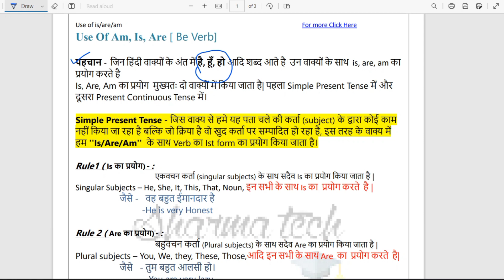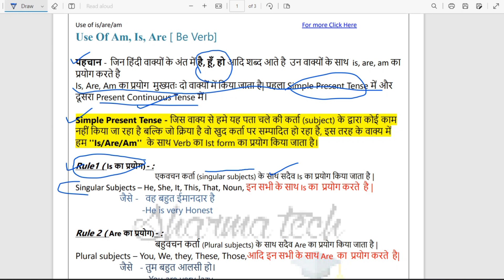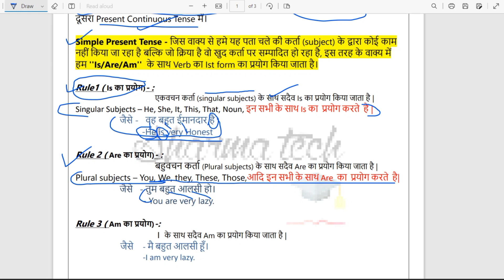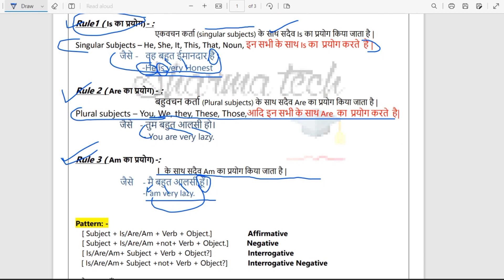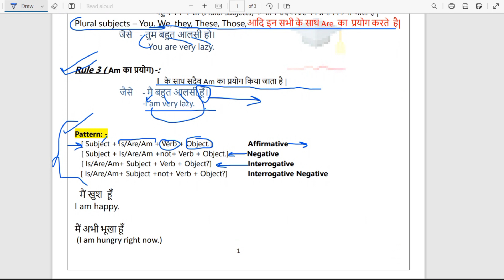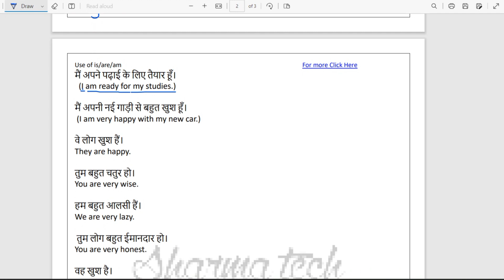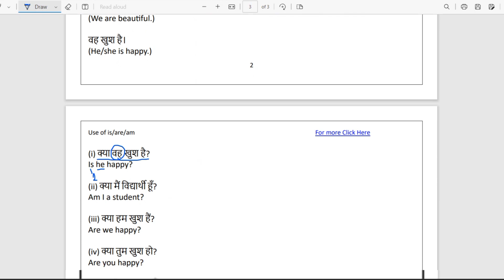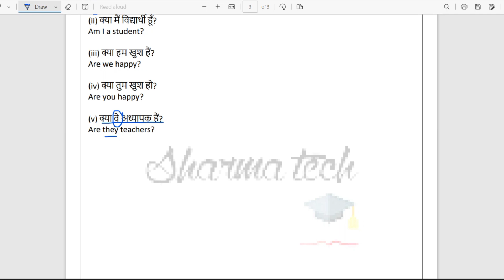Use of Is/Are/Am in हिंदी (Be verb )